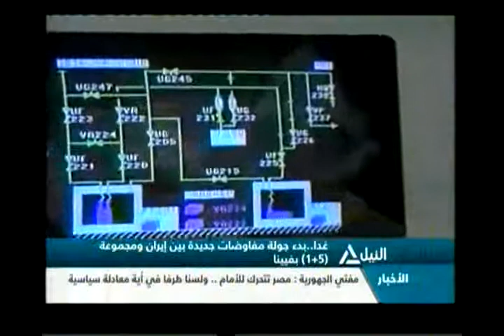بانوراما النيل الثالثة عصراً 8-12-2013 (4)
بانوراما النيل الثالثة عصراً